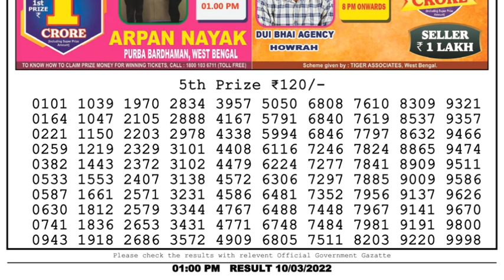Nagaland Lottery Sambad Result | Dear Lottery